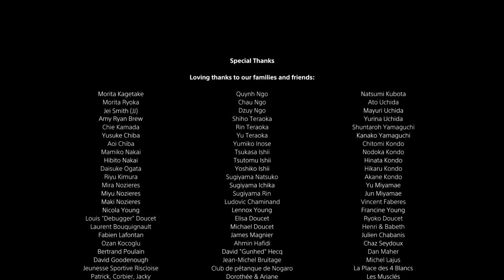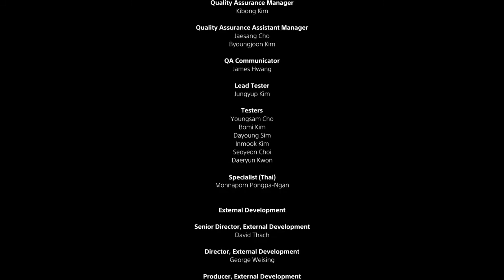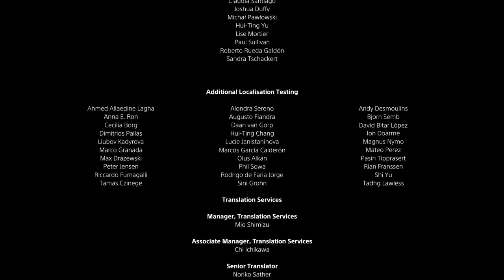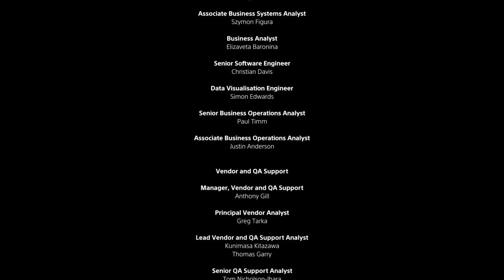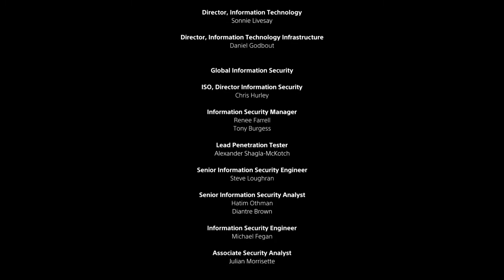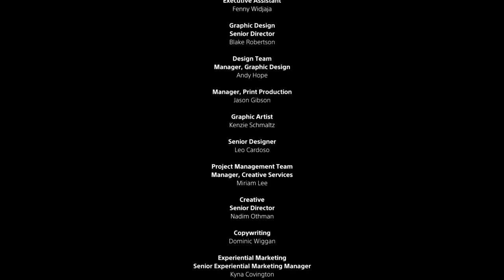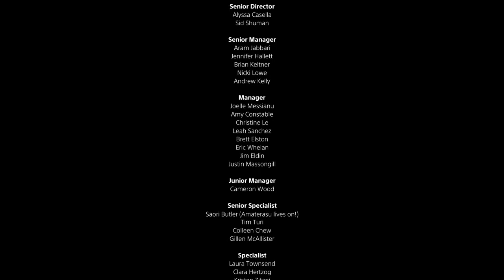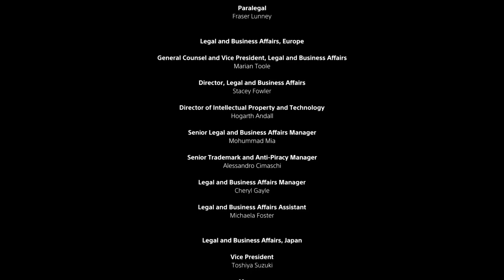Astro's Playroom (PS5) 1994 Throwback & Two Trophies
Trophies: Project Neo & Play Has No Limits!
From the team behind the original THE PLAYROOM and the critically acclaimed ASTRO BOT Rescue Mission, comes a brand new platformer preloaded on your PS5 console. Take control of ASTRO and feel the world through your DualSense Wireless Controller: every step you take, every jump you make, and every enemy you defeat are felt in a whole new way thanks to the immersive haptic feedback technology. On your way, use new power ups that show the potential of the dynamic adaptive triggers, motion sensor, touchpad and integrated speaker working together to deliver a totally new gameplay experience. Take time to enjoy the many hidden references to PlayStation history and collect timeless artifacts to display in your beloved PlayStation Labo!
PlayStation 5 gameplay. Genre: Action. E10+ - Everyone 10+ • Astro's Playroom.  Enjoy the videos!

MagneonGames.